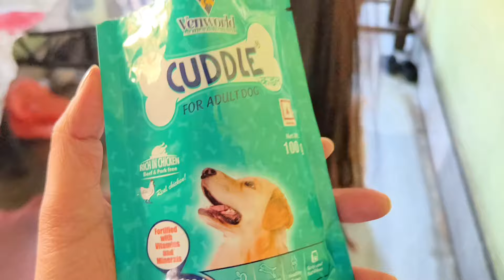COCO KA BIRTHDAY 🎂 EVERYONE BLESS HIM 🧿🥰